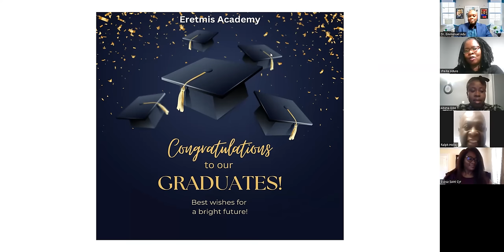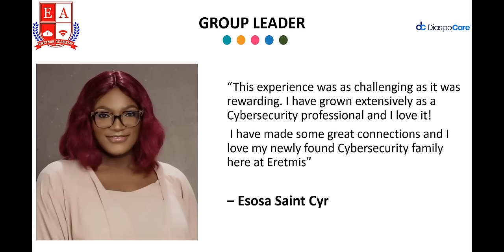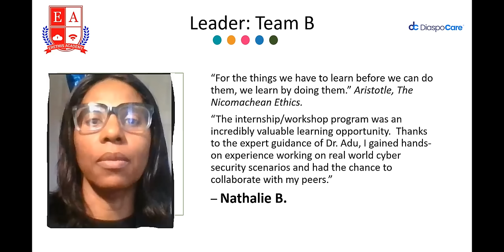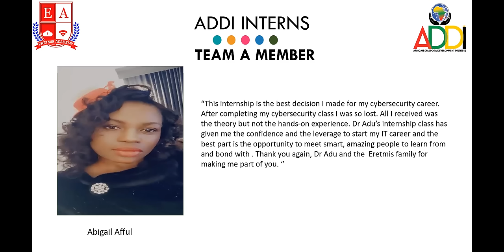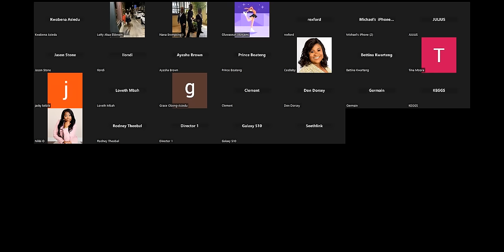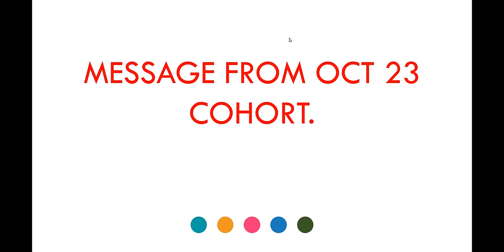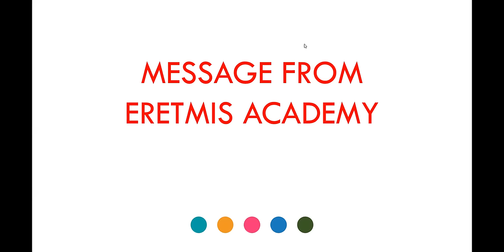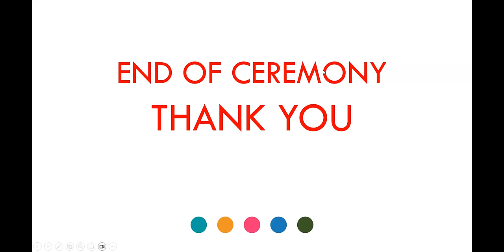Cybersecurity Internship Graduation Ceremony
Join us in congratulating the Eretmis Cybersecurity Internship Graduates. The Interns worked on real-world cybersecurity projects such as information security audits, Risk Assessments, Incident Response, etc.
Cybersecurity GRC Internship/Workshop Curriculum
This curriculum focuses on actionable projects for the companies the interns are assigned to. This program will impart practical knowledge and experience through hands-on projects, equipping interns with the skills to effectively assess, develop, and implement cybersecurity policies and frameworks. This internship/workshop ensures interns understand the policies and frameworks that guide cybersecurity efforts and have the hands-on skills to implement, manage, and respond to cybersecurity challenges effectively.